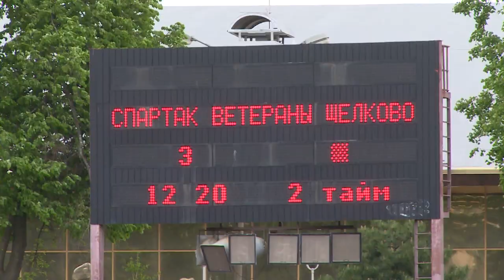Тридцатилетие создания футбольной команды «Спартак» отметили в Щёлково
Тридцатилетию создания футбольной команды «Спартак» (Щёлково) посвящался праздник, который прошёл на стадионе Универсального спорткомплекса «Подмосковье». Ветераны футбола отметили юбилей, как и положено, на поле, выставочным матчем.